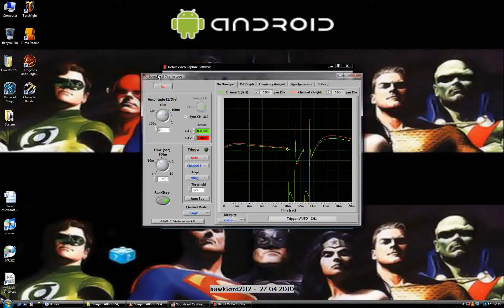Torture to your Ears part 1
guitar into A119
A119 audio out to A196 signal in
A196 out to amp
A119 env out to A196 CV in

pure liquid murder. forgive my poor guitar skills